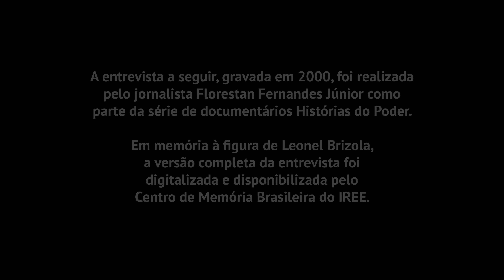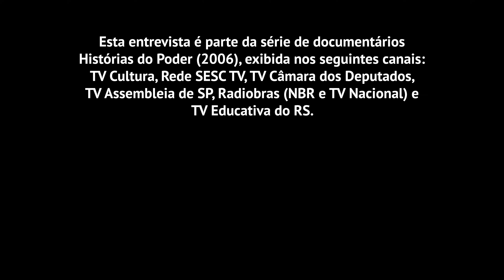Entrevista histórica com Leonel Brizola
Na virada do ano 2000, Florestan Fernandes Júnior e Alberto Dines foram convidados por Max Alvim, na época um dos donos da produtora FRANMI, e pela jornalista e diretora de tevê, Nelma Salomão, para participar de uma série de TV que contaria a história da República no século XX por meio de personagens que participaram ativamente da história política do Brasil, desde a República Velha, até a chamada Nova República, instituída em 1985, já no final da ditadura militar.

Entre eles, se destaca Leonel Brizola, ex-governador do Rio Grande do Sul e do Rio de Janeiro. Vale conferir a entrevista de Brizola na íntegra, onde ele revela suas inspirações, sua formação e sua ativa participação nos mais importantes eventos da nossa história política, da qual foi um dos personagens mais ilustres.

Gravada originalmente em fita Betacam, pequenos trechos da entrevista foram exibidos em canais de TV pública. Mas, desde então, ela ficou guardada com seus produtores. Em memória à figura histórica de Leonel Brizola, o IREE realizou um trabalho de digitalização e edição do vídeo, que agora é disponibilizado ao público, na íntegra, pela primeira vez.

A série de entrevistas deu origem ao livro Histórias do Poder, um importante documento da história política do Brasil, publicado em três volumes, em 2000, pela Editora 34.